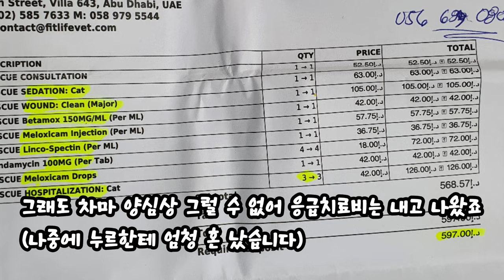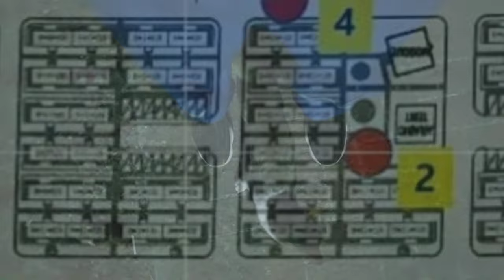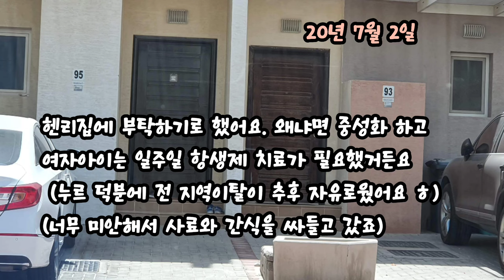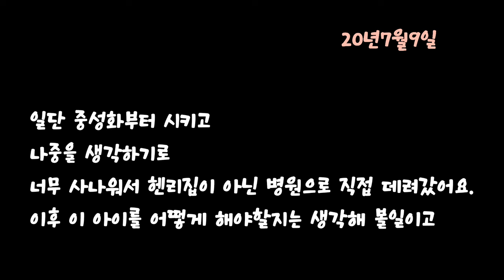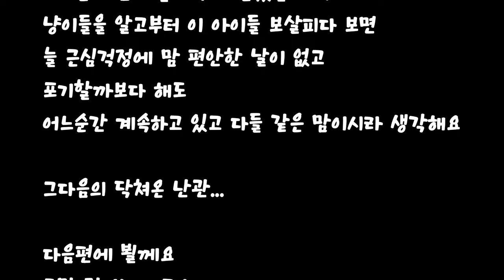[34편] 폭군고양이를 드디어 잡았어요. 그리고 끊임없는 아깽이들의 출현 (아랍에미레이트 길냥이들과의 이야기 34편- 새생명의 등장)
출처

01 Oneul - Morning Peppermint-1

03 Oneul - Winter Glow(2)
Oneul -   ￼ • 기분이 편안해지는 귀여운 음악 모음 (1시간)